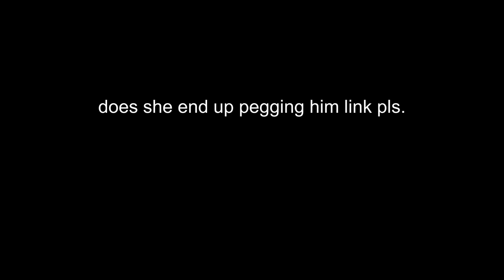Busan Demon attacks innocent man on the street (CookSux)